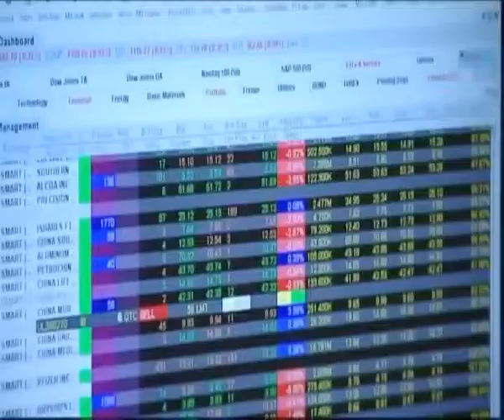Piazza Affari chiude positiva...